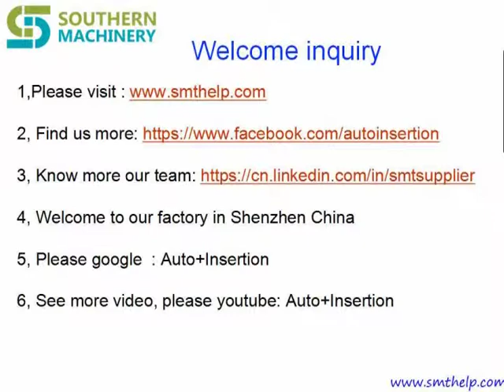How to improve PCBA soldering